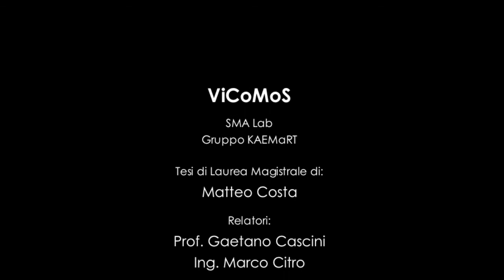Promo ViCoMoS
ViCoMoS, namely "Vision Controlled Morphing Surface", is a device made up of independent modules, capable of bending itself in all directions, achieving a wide range of different shapes. The motion is monitored by a Vision system (based on ARToolKit), capable to detect the position of markers placed on such device. The motion is obtained by imposing a phase transition in Shape Memory Alloys (SMA) wires, by supplying current, through an Arduino UNO board.